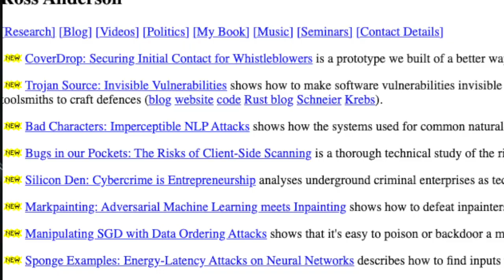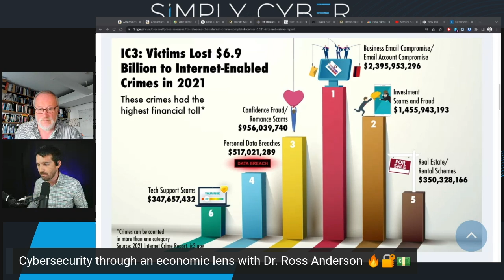Why are We Bad At Stopping Cyber Crime?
Cyber Crime is a $7B enterprise that is rapidly Growing.
We have had cybersecurity for 20-plus years as a professional industry, yet cybercrime has increased dramatically to a $6.9B criminal enterprise year over year. Why are we so bad at stopping it?

Dr. Ross Anderson from Cambridge joins SimplyCyber to discuss his thoughts on this matter and offers up novel solutions.

📒 Show Notes 📒

⏰ Markers
0:00 Intro
0:45 Cyber Crime Report
2:00 What is the future of Cyber Crime?
7:15 How Randomized Prosecution helps Prevent Cyber Crime.
10:30 Outro

Simply Cyber's mission is to help purpose-driven professionals make and take a cybersecurity career further faster.